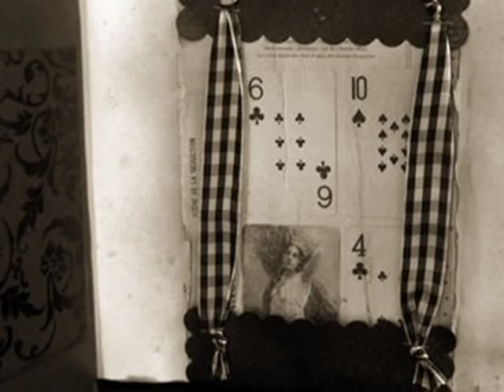Tracy Grammer : Shadows Of Evangeline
"Shadows Of Evangeline" is the opening song from Tracy Grammer's "Flower Of Avalon" cd, her first release after the death of her partner and collaborator, Dave Carter (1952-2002). The recording features nine previously unrecorded songs of Dave's, plus a tenth 'traditional' song. The title of the album is the unrecorded 11th song, written by Dave Carter as a gift for Tracy Grammer on her 31st birthday. The song was played only once and was never recorded, so the melody is lost except for a snippet of the chorus, which Grammer has held onto for years:

"If I were a bumblin' bee
I'd ride that wish across the sea
And fetch for you
The fairest flower of Avalon..."

- Dave Carter, "Flower of Avalon"

As Grammer deliberated over a title for this new project, she found this chorus coming back to her, begging the question: "What was Dave Carter's intention, in my 31st year -- to sail across to what is commonly known as the Isle of the Dead, and return with a living gift for me, this flower?" She realized that this was exactly the mission she was on with this album: to shed forever the veil of sadness and return full-force from Avalon in joyful celebration of the living music Dave Carter left behind, and her own emerging musical voice.

SHADOWS OF EVANGELINE

it is rain, it is age, it is poison
supplication to family honor
little children with keys to the temple
red lights and silver dimes

it's waiting for a sun that punishes but seldom shines
living and dying in the shadow of evangeline

she is young, like her mother before her
put up tired at the end of her labors
true-believing and ever-desiring
quiz shows and checkout lines

in porchlight halo ringed about by moss and hanging vines
she casts the never changing shadow of evangeline

in the bang and the crash of the factory
in a hot, cutting season of metal
on the floor of an ocean of contracts
skin drums and shrunken heads

strange dances long undone go stamping in between the lines
old gods, incarnate in the shadow of evangeline